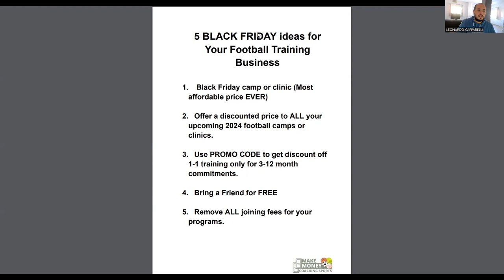⚽︎ Revolutionize Your Private Soccer Academy with These Black Friday Deals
In today's video, you will learn how to make an extra 10k running five very simple Black Friday ideas with your soccer training business.